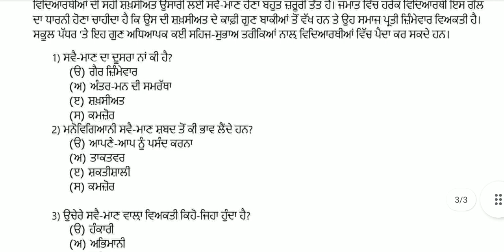CLASS 11TH WELCOME LIFE 100% REAL PAPER | 22-9-21